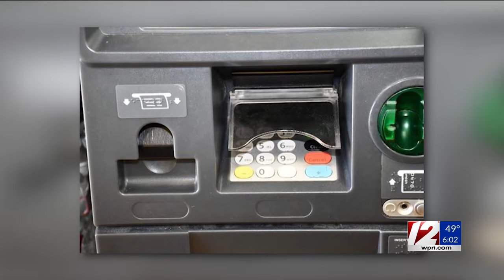Man accused of putting card skimmers on ATMs in Cranston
A Massachusetts man is facing felony charges for allegedly installing skimming devices on ATMs at local credit unions. Ivan Gomez Liriano, 33, of West Springfield, was arrested following a weekslong investigation by Cranston detectives and federal investigators, according to Cranston police.